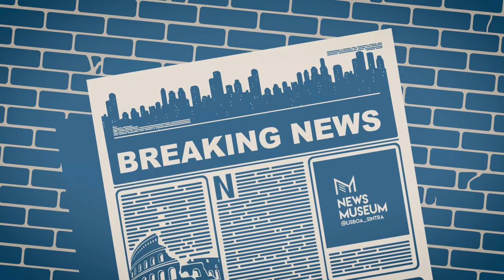News TV - kk - 23/10/2022